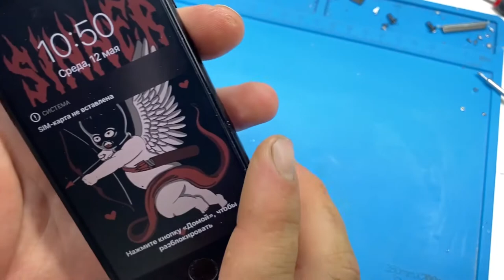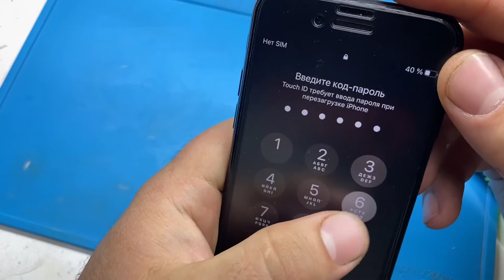Замена батареи на iPhone 7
Сегодня заменим аккумулятор на iphone 7 своими руками и подручными средствами
замена аккумулятора iphone это не сложно и данную процедуру можно произвести самостоятельно